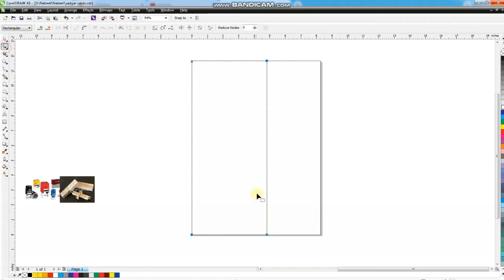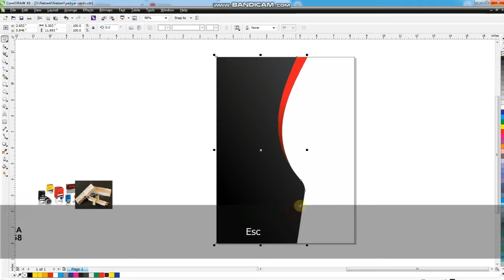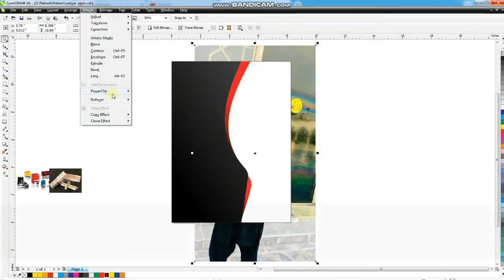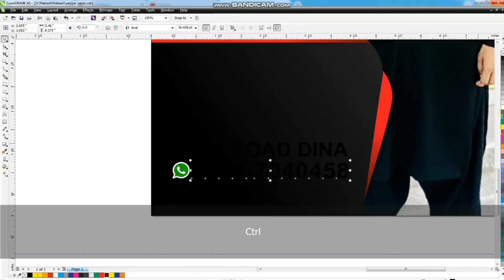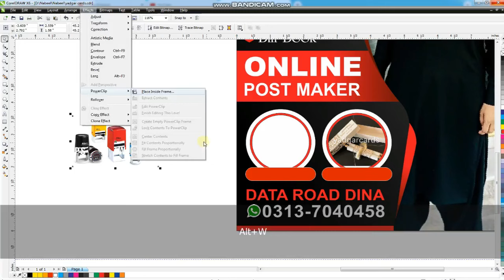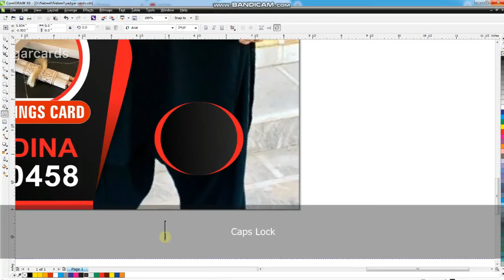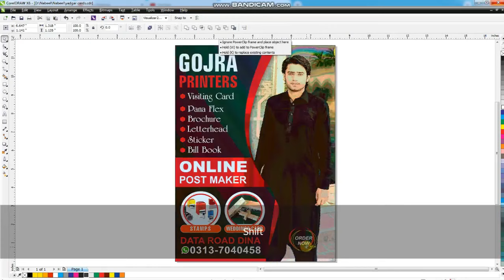Business Poster Templates Design in Coreldraw X6 Tutorial